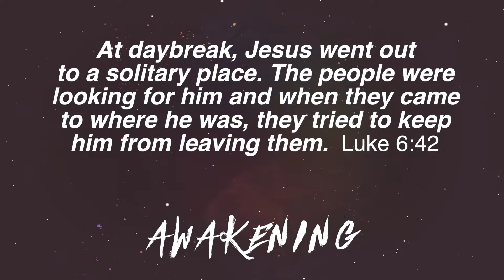DAY 6 | Daniel Fast Devotional | Praying & Fasting